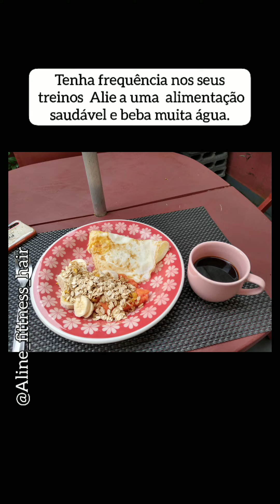Treino de pernas com ênfase no quadríceps eu faço 3x20 cada exercício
*Comente ✍️
*compartilhe🙏

Rumo a 7.000 mil inscritos 🎊

Kwai⤵️